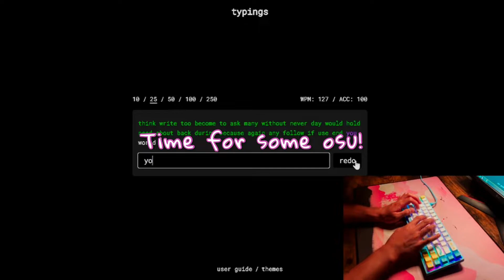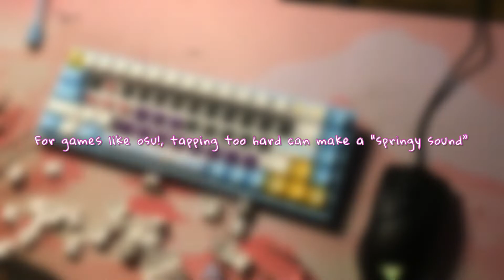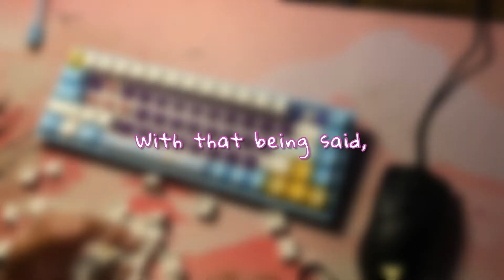JELLY PURPLE SWITCHES FOR OSU!?| Akko Jelly Purples Sound Test + Gameplay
Hiiiii welcome back~
Just finished physics over summer but I now only have one week of free time before fall semester starts AUUGHHH

Akko Jelly Purple Switch: